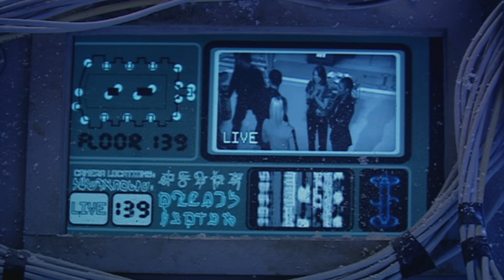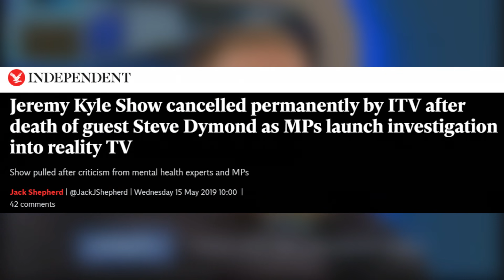Doctor Who: The Parting of the Ways - REVIEW - Dalekcember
MrTARDIS will spend most of today crying, just to give you all a heads up.